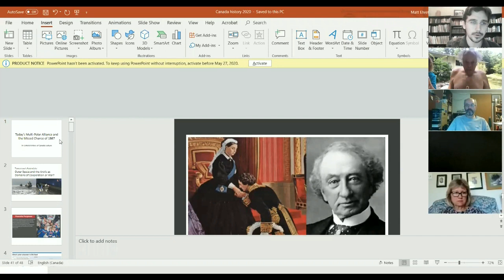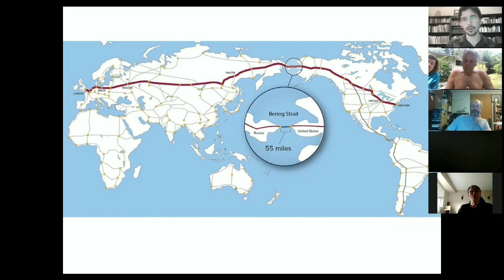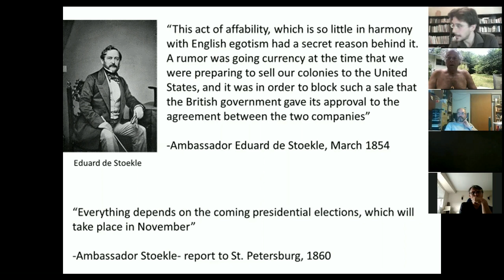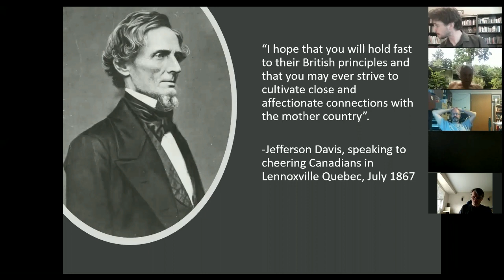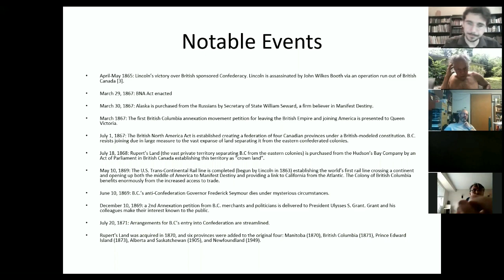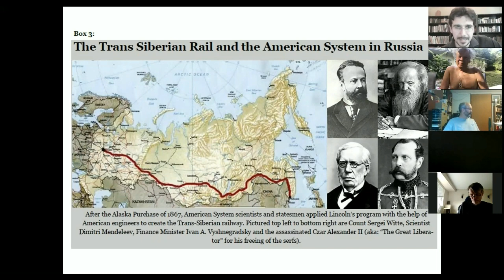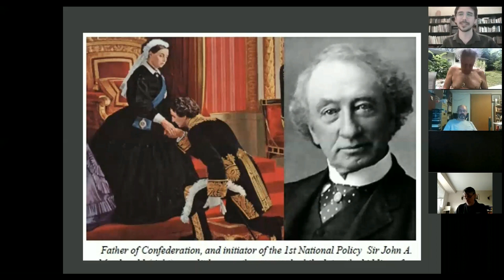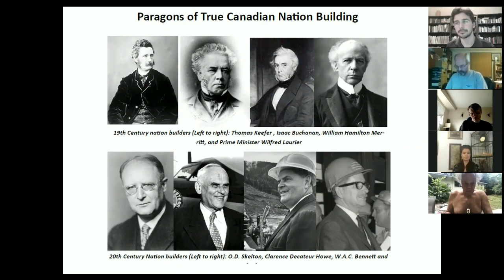Today's Multi polar Potential & the Missed Chance of 1867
Today's world is shaped in many ways by similar dynamics shaping the world of 1867.

Today, just as in 1867, two systems pull mankind in two opposing directions while a global system of empire teeters on the brink of collapse.

Today, just as in 1867, the center of that failing empire is found in the City of London and its junior partners on Wall Street and even though it wasn't known as "deep state" in 1867, the Anglo-American operations that assassinated Lincoln from Montreal Canada, while manipulating wars globally was essentially the same perverse force mis-shaping the natural tendency of civilization to cooperate, learn and progress together.

Just as in 1867, today's world will either face a hellish slide into chaos by holding onto that dying imperial system, OR a new multipolar system may yet become the hegemonic replacement ushering in a new age of progress and cooperation amongst sovereign nations of the world.

While today's champions of the nation state system have names like Presidents Putin and Xi Jinping, the 19th century champions of this multi polar system had names like Henry C. Carey, William Seward, Czar Alexander II and William Gilpin.

In both the Belt and Road Initiative, Polar Silk Road as well as the 19th century global spread of Lincoln's system of protective tariffs, productive credit, rail building and inter-connectivity, the British Empire was (and is) desperate to destroy this potential by any means.

How could breaking this emergent system occur when the bonds of Russian-American friendship were at their apex by the end of the Civil War? Russia had, after all, saved the Union via the deployment of Russian fleets to San Francisco and New York while American engineers were offering their gratitude by assisting in vast Russian rail projects modeled on Lincoln's Trans Continental Railway. It was known by leading statesmen of the time that the world's two first continental rail systems (trans Siberian and America) would soon link together  via the Bering Strait tunnel and this grand project was brought ever closer to realization by Russia's 1867 sale of Alaska to the USA.

Britain was moving fast to keep control of her prized American colonies which were strategically vital not only to run operations on the lost colonies of 1776, but also to maintain a wall of division between the historic affection between the great Eurasian cultures and rebellious republic. The fact that the British North America Act was written out while America's Civil War was still waging to the south in Charlottetown in 1864 (though would not be enacted until July 1, 1867) should not be lost on anyone.

It was a race against time, however as 9 out of 10 British Columbians living in the isolated colony of the Pacific rejected joining the newly confederated eastern colonies with whom they had no connection and were separated by 3000 km of Private Hudson Bay Company land. These British Columbians, living in abject squalor after the collapse of the Gold Rush bubbles of 1858, clamored loudly for annexation to the USA and even formally presented two annexation petitions to the Queen in 1867 and again in 1870.

Why did the planned rail connection from America to Russia via the Bering Straits fail? Why did British Columbia end up joining Confederation in 1871 and why did Lincoln's allies in Canada fall from power before the Civil War had ended? While Britain's "Southern Confederacy" failed, her "Northern Confederacy" succeeded. Why? How did Russia save America during the war and how do these lessons help us navigate through the tumultuous waters of our present age?

All of these questions and more will be addressed in this Untold History of Canada lecture delivered by Canadian Patriot Review founder Matthew Ehret.

Supplementary Reading Material

2- Two Confederacies Converge on Lincoln (Two Perversions of Manifest Destiny)
3-  William Gilpin and the Original World Landbridge Project
4- Tomorrow’s Arctic: Theatre of War or Cooperation? The Real Story Behind the Alaska Purchase
5- The Russian Navy Visits the United States in 1863
6- Russia and America: The Forgotten History of a Brotherhood